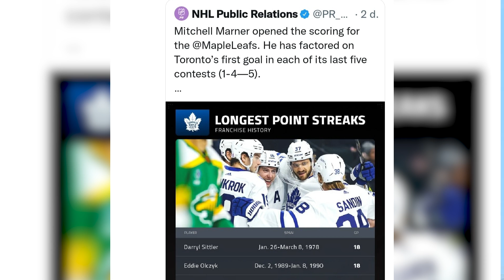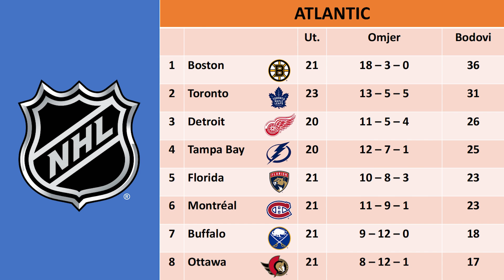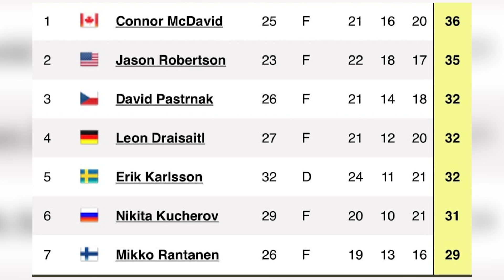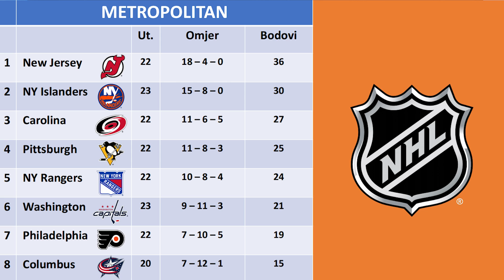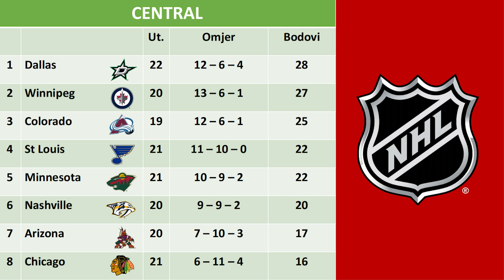SK STUDIO NHL BODYCHECK 29 11 22